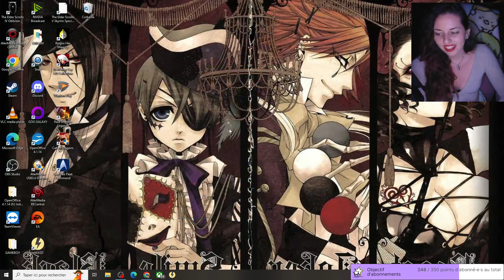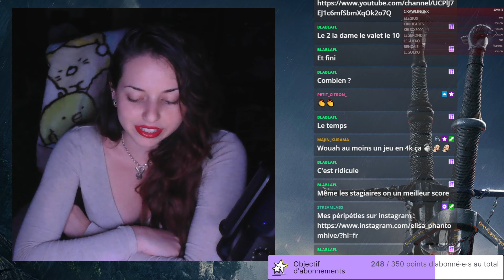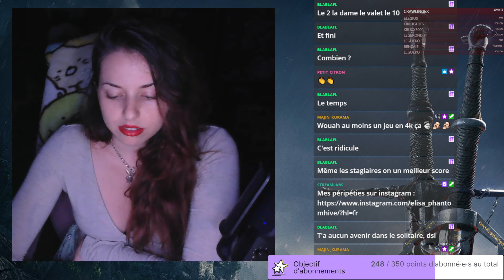Mon pire stream : une vie sans Steam !